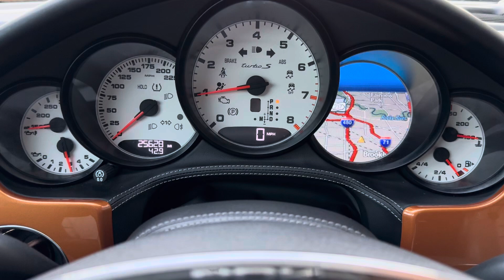2013 PORSCHE PANAMERA TURBO S V8 TWIN TURBO COLD START ENGINE VIDEO